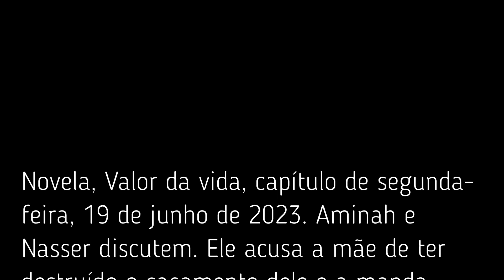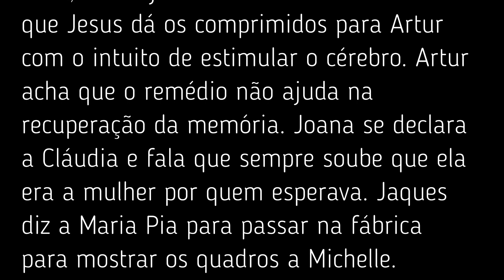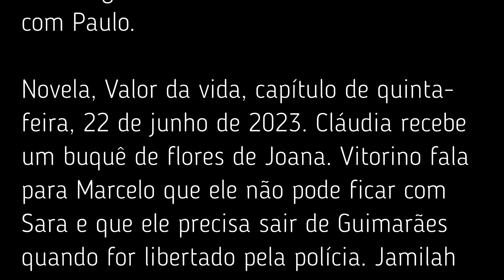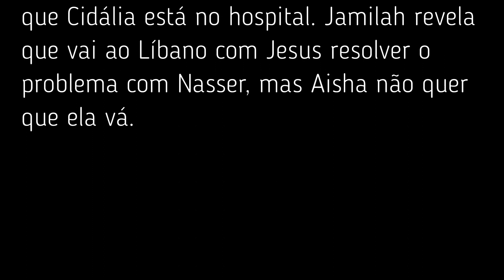Novela Valor da vida – resumo de 19 A 23 de junho de 2023.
Você que gosta do conteúdo do canal,  não se esqueça de mandar um valeu demais, nem que seja de R$ 2,00 para ajudar, incentivar a postar mais vídeos.  O canal não se utiliza das leis de incentivo ou qualquer forma de financiamento com dinheiro público. Por isso a sua ajuda e apoio são importantíssimos pra nós. Torne-se um colaborador do canal Sergio Bastos oficial, qualquer doação é importante, importante por que vai ajudar o canal a se atualizar com a compra de novos equipamentos, para o canal produzir os vídeos com mais qualidade. Para quem quiser fazer uma doação, é só fazer depósito em conta.

Banco: Caixa econômica Federal
Agência: 2913
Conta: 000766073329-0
Tipo de conta: Poupança – Pessoa Física - 1288
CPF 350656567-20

Olá pessoal! Estamos mostrando a Novela Valor da vida – resumo de 19 A 23 de junho de 2023. Confira e deixe seus comentários e perguntas aqui na descrição do vídeo.

00.00-Abertura.
00.16– resumo do capítulo de segunda, 19 de junho de 2023.
00.56 – resumo do capítulo de terça-feira, 20 de junho de 2023.
01.30– resumo do capítulo de quarta-feira, 21 de junho de 2023.
02.06 – resumo do capítulo de quinta-feira, 22 de junho de 2023.
02.51– resumo do capítulo de sexta-feira, 23 de junho de 2023.
03.34– encerramento

“POESIAS PARA MUSICAR" Em Espanhol.